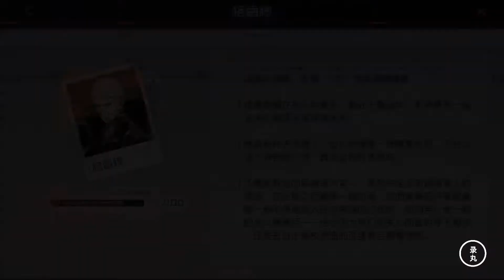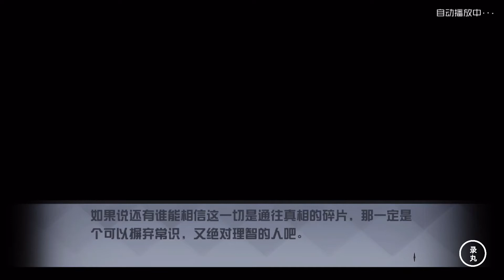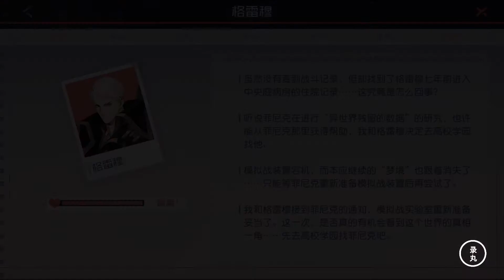《永遠的7日之都》格雷穆 角色支線